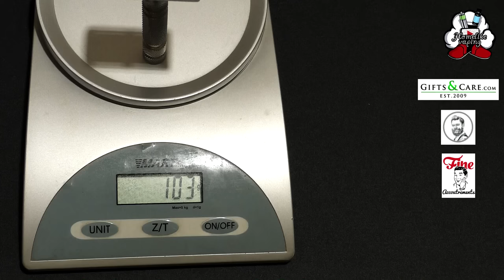iKon 101 Tech Head. Fine Soap Snake Bite & Mondial N°908 HOMME Aftershave | Бритьё с HomeLike